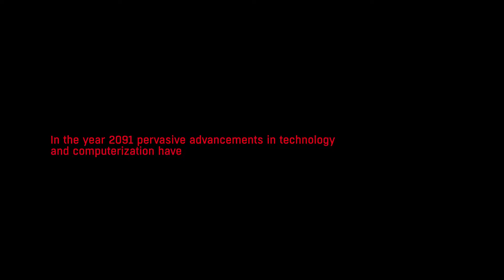Ruiner - Launch Trailer (PS4)